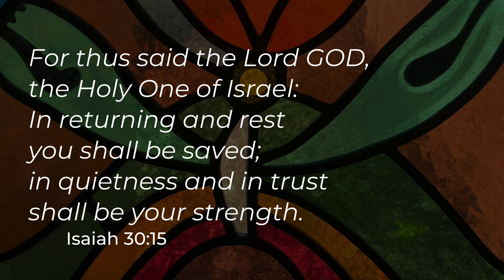Be Still, My Soul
Text: Katharina von Schlegel
Translation: Jane Borthwick
Tune: Jean Sibelius
arranged by Sally DeFord

Amy Keipert, vocals
Carol Keipert, flute
Matt Haider, piano

Our Saviour's Lutheran Church
Arlington Heights, llinois